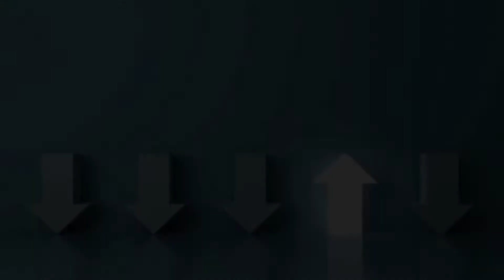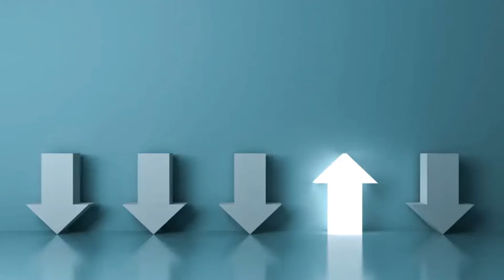▶️ QUÉ SIGNIFICA SOÑAR QUE TE TIRAN LOS DIENTES 2023 ✅ SIGNIFICADO SUEÑO QUE TE ESTIRAN LOS DIENTES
Si has soñado que te tiran los dientes significa:

Inseguridad: Soñar que te tiran los dientes puede ser un reflejo de una sensación de inseguridad o falta de confianza en uno mismo. Los dientes en los sueños a menudo se relacionan con la autoimagen y la confianza en sí mismo, por lo que perderlos puede simbolizar una sensación de vulnerabilidad o inseguridad.

Pérdida de poder: Soñar que te tiran los dientes también puede ser una forma de tu subconsciente de mostrarte que estás perdiendo poder o control. Los dientes pueden simbolizar la capacidad de tomar decisiones y defenderse, por lo que perderlos puede simbolizar una sensación de pérdida de poder en la vida real.

Problemas de salud: Soñar que te tiran los dientes también puede ser una forma de tu subconsciente de alertarte sobre problemas de salud, especialmente relacionados con la boca o los dientes. Puede ser una forma de tu cuerpo de advertirte sobre un problema dental o de otra índole que debes abordar.

Problemas emocionales: Soñar que te tiran los dientes también puede ser una forma de tu subconsciente de mostrarte que estás lidiando con problemas emocionales. Los dientes pueden simbolizar la capacidad de expresarse y comunicarse, por lo que perderlos puede simbolizar una sensación de no poder expresarse o comunicarse adecuadamente.

Cambios importantes: Finalmente, soñar que te tiran los dientes puede ser una forma de tu subconsciente de advertirte sobre cambios importantes que debes abordar. Los cambios en la boca o los dientes pueden simbolizar cambios importantes en tu vida, por lo que perderlos puede ser una forma de tu subconsciente de mostrarte que debes estar preparado para nuevos desafíos y cambios en el futuro.